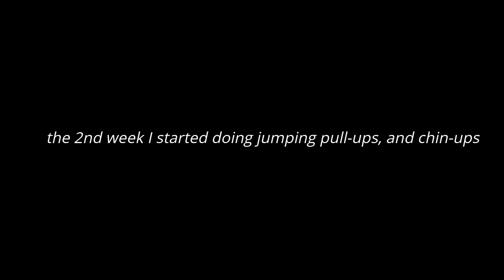I Did 100 Pull Ups Everyday For 30 Days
100 Pull ups a day for 30 days results
If you want more 30 days challenge video please click the subscribe button and the notification bell and dont forget to comment down bellow and like and share it with your friends.. If you have any questions please follow me and dm me on instagram